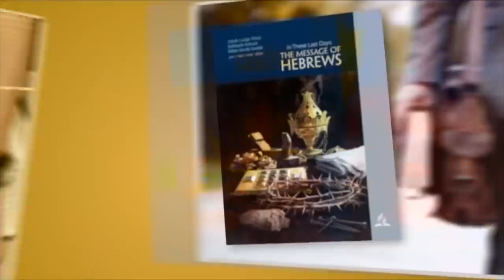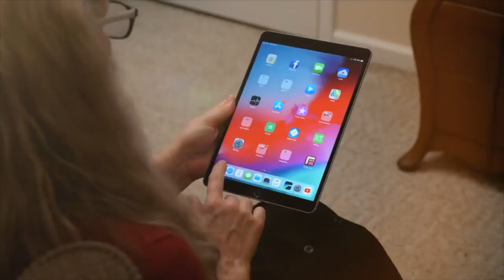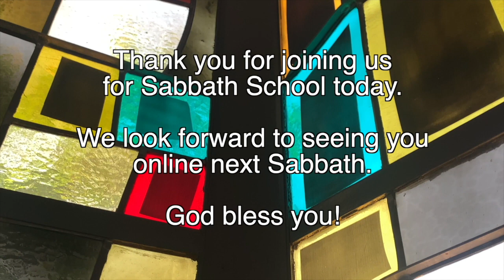Adult Sabbath School 3ABN Lesson 3/12/22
3ABN Sabbath School Panel

Join us next week for our local Sabbath School Program at Vallejo Drive SDA Church